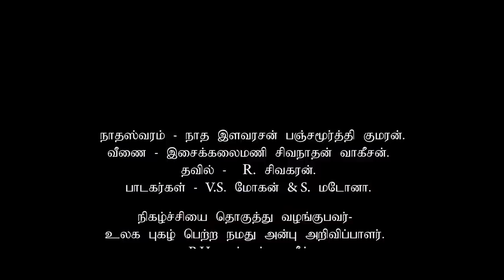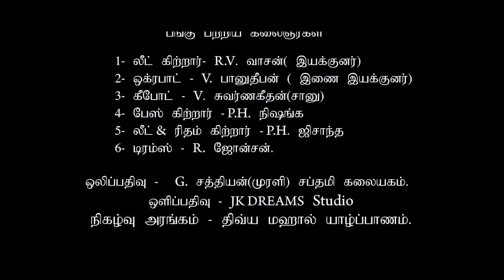நாத வீணா இசைச்சங்கமம் 2022 | பஞ்சமூர்த்தி குமரன் - சிவநாதன் வாகீசன் - சாரங்கா இசைக்குழுவினர்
கனடா Cine Media தமிழோசை பெருமையுடன் வழங்கும்
2022ன் மாபெரும் இசைச்சங்கமம்

நாதஸ்வரம்:
'நாத இளவரசன்' பஞ்சமூர்த்தி குமரன்

வீணை:
'இசைக்கலைமணி' சிவநாதன் வாகீசன்

பின்னணி இசை:
இலங்கையின் புகழ் பெற்ற இசைக்குழுவான R.V.வாசனின் 'சாரங்கா' இசைக்குழுவினர்

நிகழ்ச்சி தொகுப்பு:
உங்கள் அன்பு அறிவிப்பாளர் பீ.எச்.அப்துல் ஹமீத்